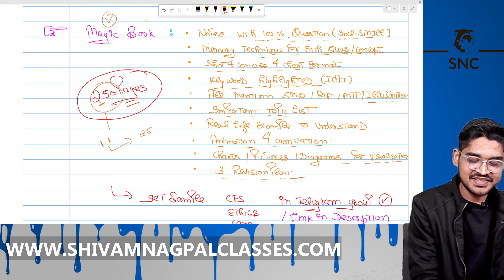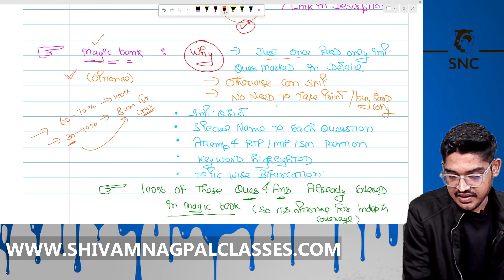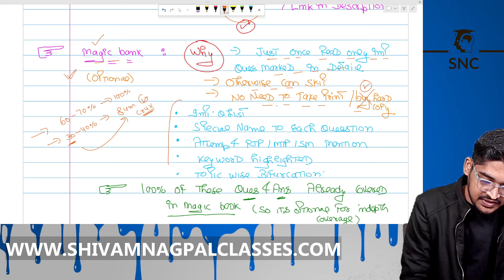CA Final Audit FREE FASTTRACK BATCH | Audit Strategy To SCORE 70+ For May 24 Exam | Audit Magic Book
🧑‍🏫 I'm CA Shivam Nagpal , CA by Profession & Professor by Passion. I cleared my CA Final Exams Both Group In First Attempt In NOV 22

I Teach IDT (GST)  AT CA INTER & FINAL LEVEL  🎓  SO If You Want TO Take IDT  Classes See OUR IDT CA FINAL DEMO LECTUER and Take Decision Accordingly .

How I score 70 in CA Final Audit
Audit Strategy to Score 70+ For May 24 Exams
ca final audit revision
ca final audit
ca final audit magic book
ca final audit best book
ca final audit may 24 as per new syllabus
ca final audit top faculty
ca final audit may 24 revision
Audit ca final free lecture
ca final student
ca final group 1
Ca final audit free fasttrack batch for may 24 exam
ca final audit as per new syllabus of icai complete coverage
Audit Magic book